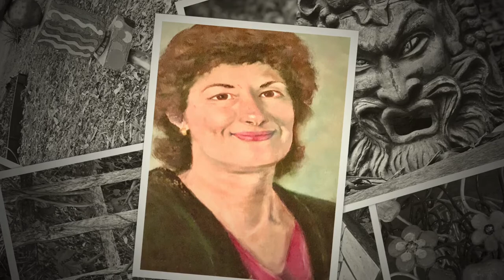Caroline Moss Sculpture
A viewing of many of the art pieces in Caroline Moss' Sculpture Garden.